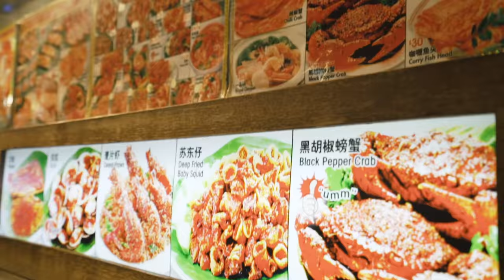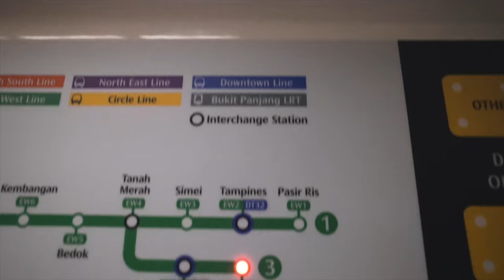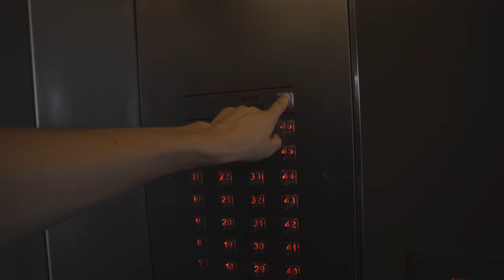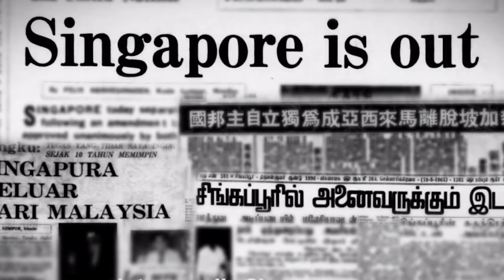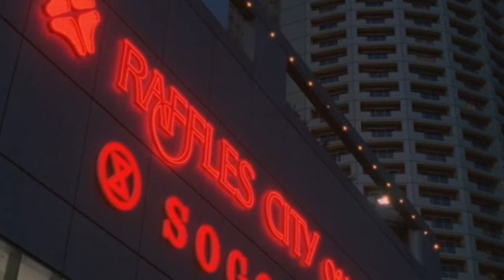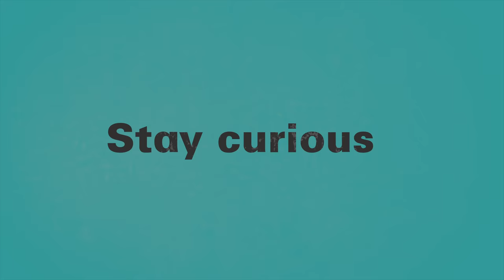Is Singapore the perfect city? The Garden city explained.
The island of Singapore is a country like no other. In 54 years it's transformed from a developing 3rd world state into a city of the future. With a booming economy, racial harmony, housing for everyone, and it's bizarre rules. Singapore is one of the most unique countries I think i've ever visited.